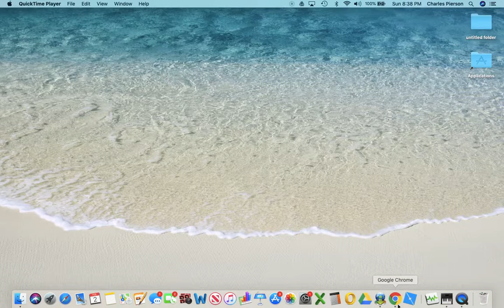fearless is ezzzzz